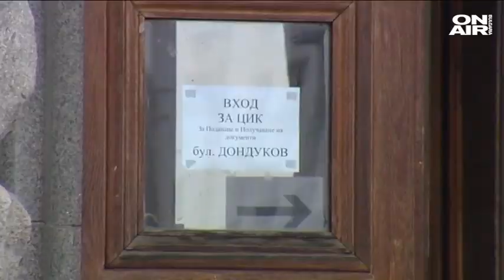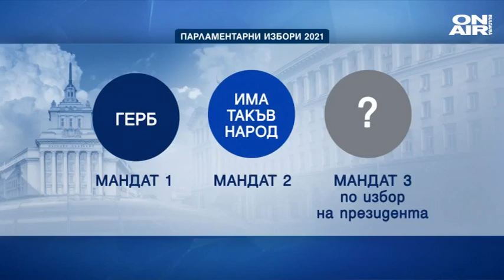Конституционалист: Не виждам как ГЕРБ ще състави правителство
Политическите совалки за ново правителство започнаха. Но как ще се сформира правителство при такъв шарен парламент и колко време отнема конституционната процедура?

Новото Народно събрание трябва да се свика в едномесечен срок – до 4 май. Конституционната процедура по формиране на правителство е ускорена и може всичко да приключи до месец и половина, категоричен е бившият конституционен съдия проф. Пламен Киров.